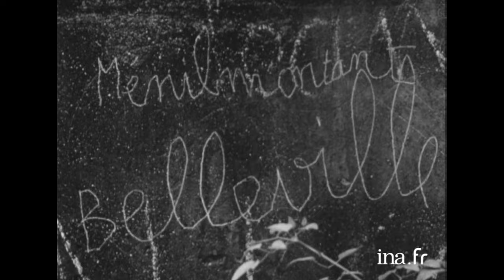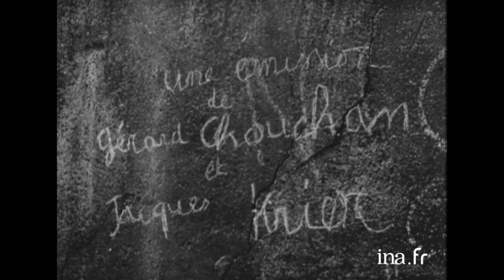1965 : Mémoires du vieux quartier de Belleville | Archive INA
Mémoires d'un vieux quartier | ORTF | 07/06/1965
  Documentaire sur le quartier de Belleville à Paris et ses habitants. Désormais, Belleville est désertée par ses riverains, les boutiques ferment, on mure les portes et les fenêtres. Cependant la mémoire de ce quartier persiste grâce aux récits des habitants et commerçants qui font ainsi renaître le passé communard de Belleville et le Belleville du début du XXe siècle.

 Début 1900, Belleville était une sorte de campagne avec ses pavillons aux jardins peuplés de poulets ou de canards. Un homme raconte que de la vigne poussait rue Carducci (anciennement rue des Alouettes). Pendant 30 ans, les habitations sont restées vétustes, sans chauffage ni électricité, vouées à être détruites. Les enfants, quant à eux, se promenaient aux Buttes- Chaumont et  assistaient à des pièces de théatre à Gavroche pour seulement deux sous. Il existait une forme de solidarité entre les habitants et lors des diverses grèves qui rythmaient le quartier, les grèvistes étaient soutenus par la population qui les nourrissait. La misère et les épreuves supportées en commun ont soudé les habitants entre eux et maintenant que les démolitions débutent, les habitants regrettent non pas les habitations vétustes mais l'ambiance si particulière de ce quartier.